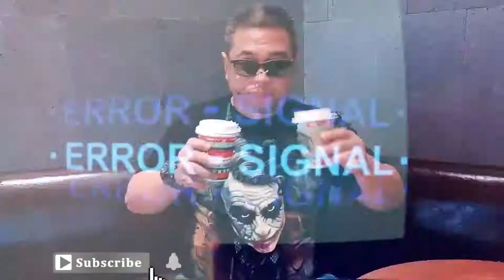NASI AYAM GEPREK MURAH BANGET DI SURABAYA || MAKAN ENAK DI MANUKAN SURABAYA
NASI AYAM GEPREK MURAH BANGET DI SURABAYA || MAKAN ENAK DI DALAM PERKAMPUNGAN PADAT MANUKAN

Ayam Geprek Onna - Manukan Kulon
ada di Aplikasi Ojek Online (Pesan Online)
Jln. Manukan Loka Blok 9D No. 9 Surabaya